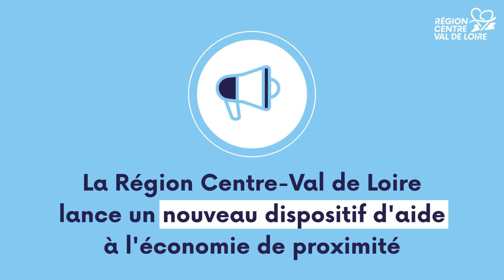Soutien à l'économie de proximité : la Région aide les entreprises à investir pour moins consommer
📣 La Région Centre-Val de Loire soutient l'économie de proximité avec un nouveau dispositif, finançant la moitié des investissements des entreprises visant à économiser l'énergie ⚡️

🧐 Le secteur et particulièrement les métiers de bouche sont touchés de plein fouet par l’augmentation des coûts de l’énergie. Et le contexte reste difficile en matière de hausse des matières premières et de tensions de recrutement. Les entreprises ont besoin de de perspectives de long terme optimistes, au-delà des mesures d’urgence déployées par l’État (bouclier tarifaire TPE, tarif garanti et amortisseur électricité TPE) 👍

ℹ️ La Région souhaite accompagner tout de suite les entreprises afin de cesser de subir les incertitudes des marchés de l’énergie demain, en annonçant un nouveau dispositif :
👉 Prise en charge de 50% des coûts
👉 Pour un projet d'investissement visant à économiser l'énergie
👉 Octroyant une subvention comprise entre 5 000 € et 20 000 €
👉 À destination des petites entreprises de l'économie de proximité